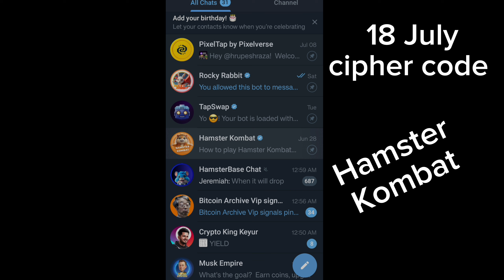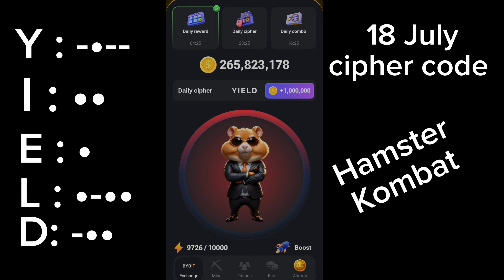today's hamster kombat cipher code | 18 July cipher code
Some keywords:
18 July hamster kombat cipher code| hamster kombat daily cipher code today
hamster kombat cipher daily,
hamster kombat today cipher code
hamster kombat cipher code daily,
Hamster kombat cipher code ,
hamster kombat daily cipher today 1m coins,
Cipher code 18 july,